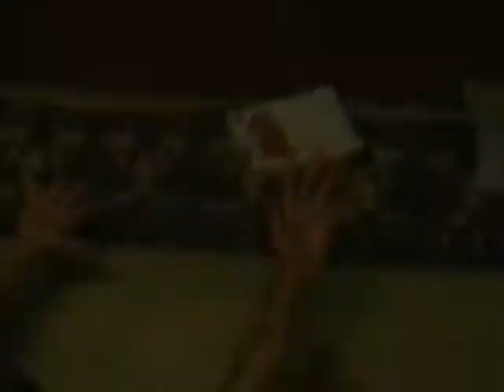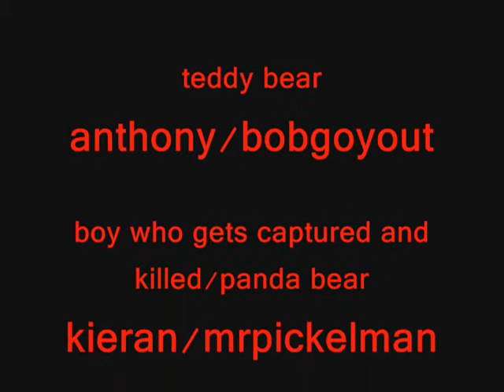Killer Teddy Bear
the teddy bear turns evil and panda bear saves the day this video is not copyed we all three made it

also on bayacheese's and bobgoyout's channel.